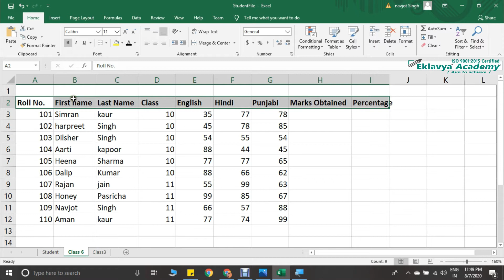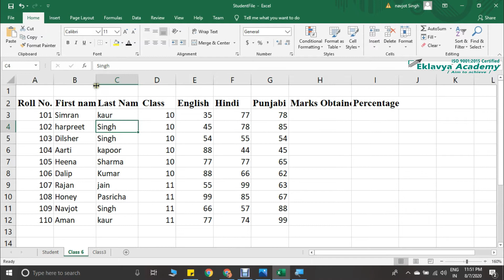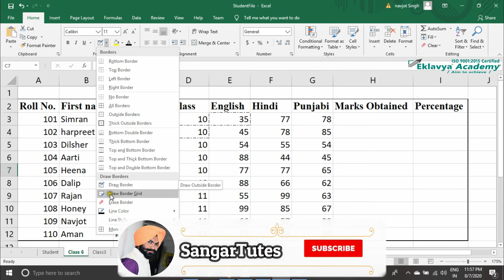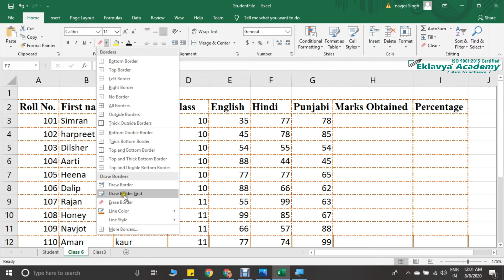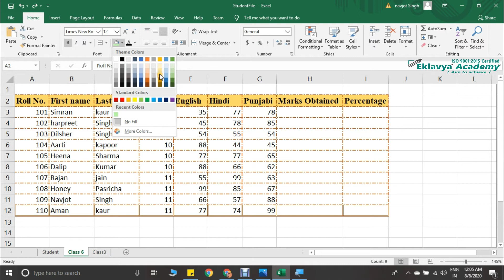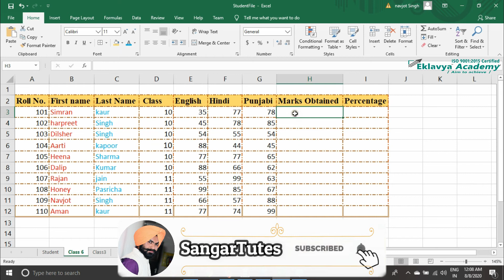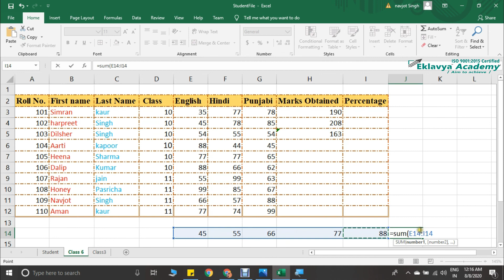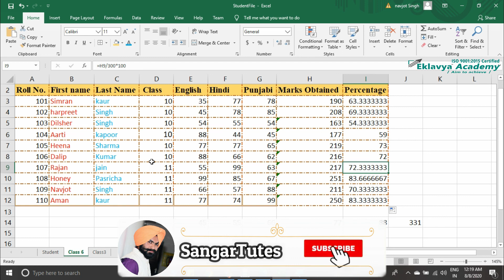Excel Tutorial for Beginners in Hindi - Complete Microsoft Excel Tutorial in Hindi for Excel users 3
Excel Tutorial for Beginners in Hindi - Complete Microsoft Excel Tutorial in Hindi for Excel users 2020

Learn the basics of using Microsoft Excel, including the anatomy of a spreadsheet, how to enter data, how to make your data look good so it's easier to read and use, and more.

To agar aap ko ye pata nahi hai ki Excel me kam kaise karte hai, Excel Data entry kaise karte hai, Excel me Formula kaise dete hai, Excel basic se aapko sikhana hai to ye aapke liye hai excel for beginners video me excel ke sare basic points maine explain kiye hai

Ye Sab Equipment's Use Karta Hun Me Video Banane Ke Liye:
Tripod:
Laptop:
LED Ring Light:
Mic:
Mobile Camera: